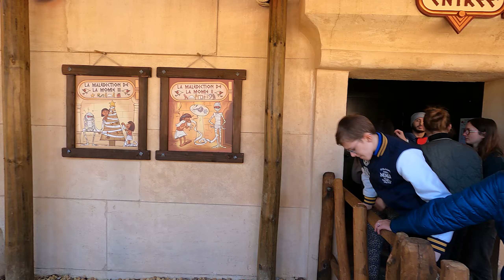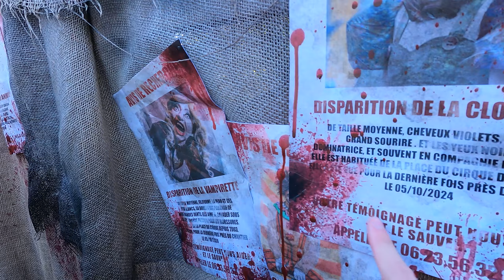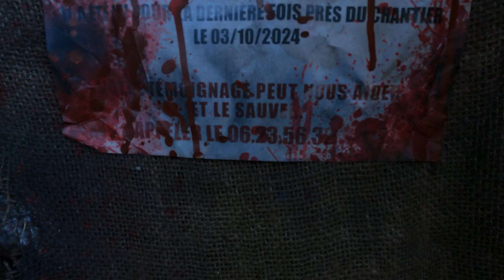Peur sur le PARC ASTÉRIX 🎢 🕸 & POMPEI 🌋 - Halloween 2024 | Trips Parconautique | Episode 108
Comme l'année dernière, nous découvrons dès son lancement la saison 2024 de Peur Sur Le Parc ! L'attrait majeur de cette édition est la nouvelle maison hantée : Les Enfers de Pompei, un parcours à pied remplaçant le défi de César...

➔ Intro : Like This Like That / Hideki Naganuma's
➔ Outro : Fiestaventura